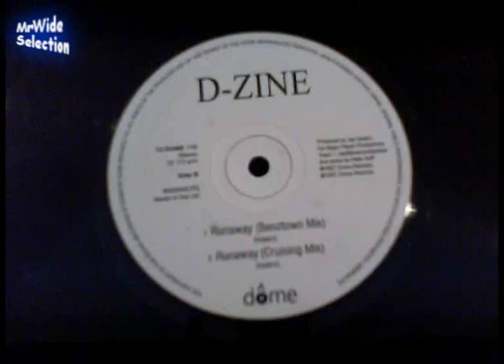D-Zine "runaway" (Benztown Mix) 1997 - PROMO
D-Zine "runaway" (Benztown Mix) - recording by MrWide SelectioN